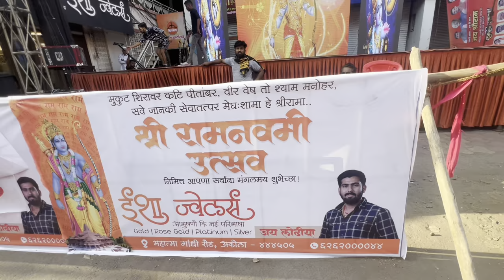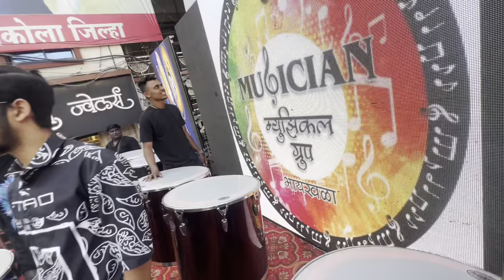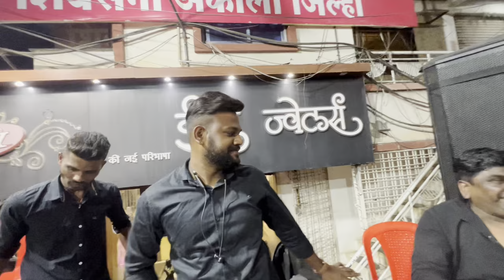194th VLOG🤩| aaj toofan public hoti😻| अकोला श्री राम नवमी उत्सव🚩| Akola दौरा | musicians🥁| AmanD